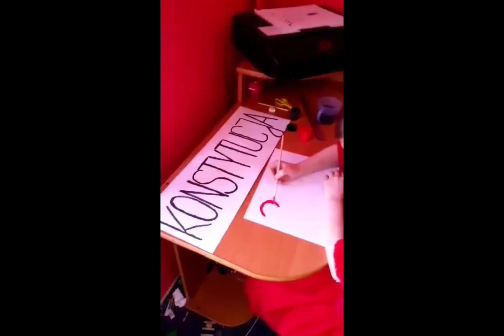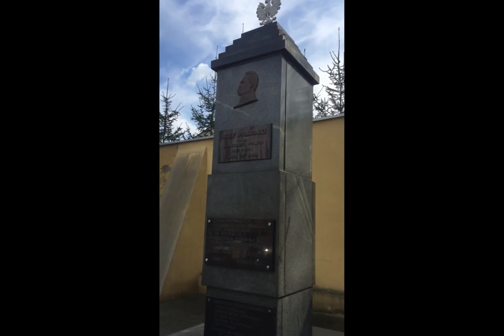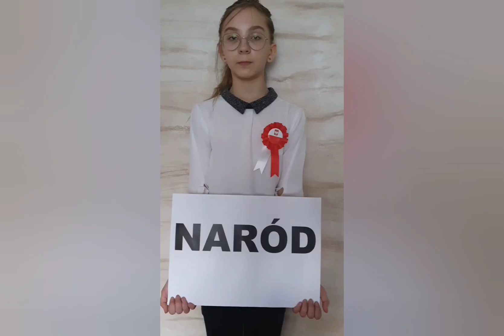Akademia - 3-go Maja Szkoła Podstawowa nr 2 w Brzezinach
Akademia z okazji święta Konstytucji 3-go Maja w wykonaniu klasy V a Szkoły Podstawowej nr 2 w Brzezinach